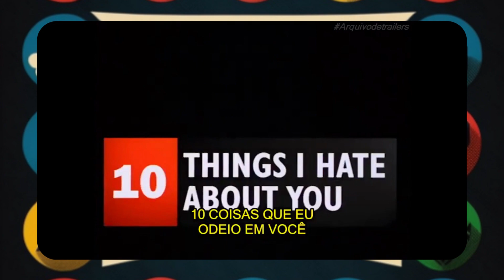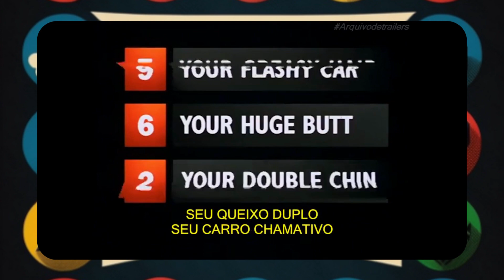Tudo sobre o filme 10 Coisas que Eu Odeio em Você